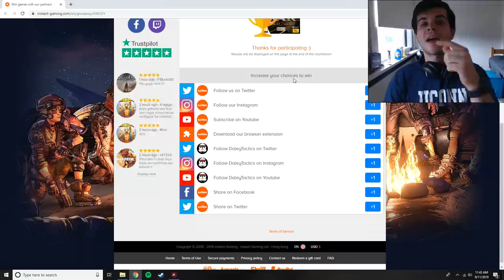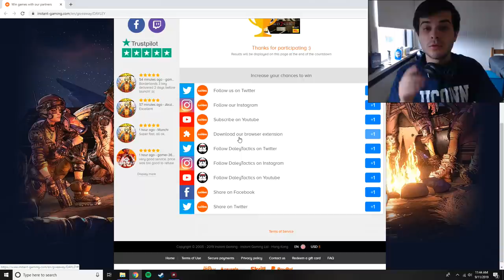Invasion of Kamino Cloning Facility! - Men of War: Clone Wars Recreated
Rancor Battalion, Captain Rex, Commander Rico, Fives and Echo and the 501st legion clone trooper army all have to defend the kamino cloning facility from General Grievous battle droid army invasion. This was made using the men of war assault squad 2 star wars galaxy at war mod battle simulator.

Thank you to my Patrons:
- German Murrilo
-Charlie Oxley
-Mulder
-MeteorBlade